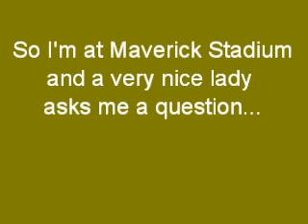Should I Sell the Brett Favre Jersey?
Should I sell the jersey or not. Can't tell you how much she offered, but I will tell you that it could pay for a lot of hot dogs!